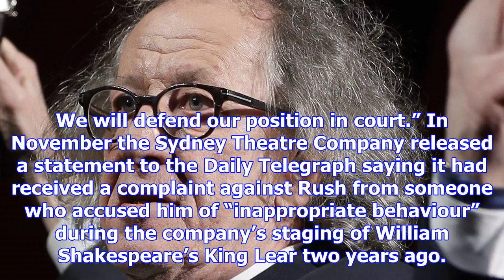Geoffrey rush sues sydney daily telegraph over 'inappropriate behaviour' report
The Oscar-winning actor Geoffrey Rush has launched defamation proceedings against the Sydney Daily T...